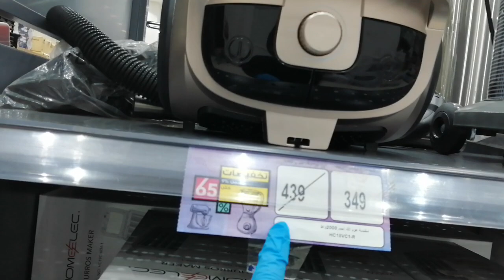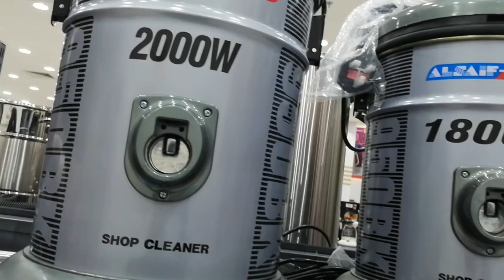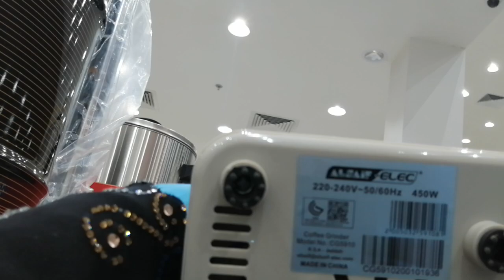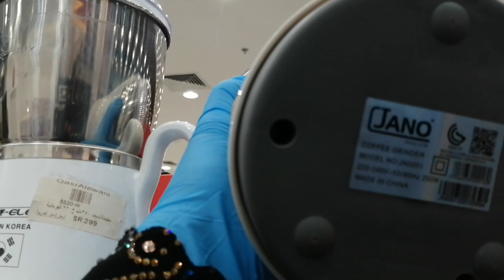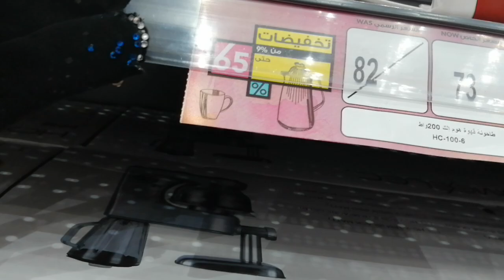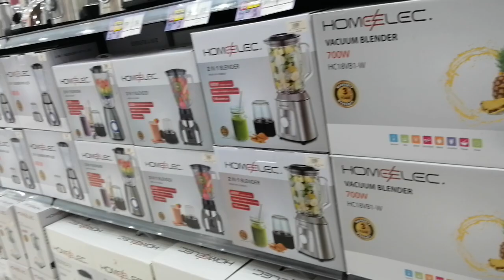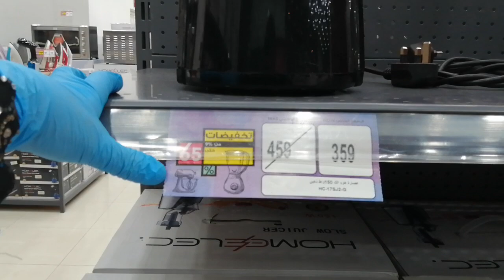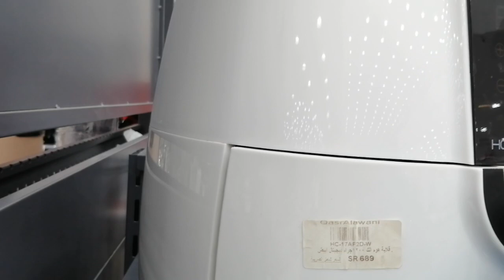# قصرالاواني تخفيضات من ٩ إلى ٦٥ ٪على الأجهزة الكهربائية مكانس خلاطات قلايات بدون زيت🛒🛒🛒🛒🛒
# قصرالاواني الرياض
اجهزة كهربائية وأدوات منزليه وجميع مستلزمات البيت تحت سقف
# العنوان الرياض حي النهضه بجوار اسواق جرير الجديده طريق خريص